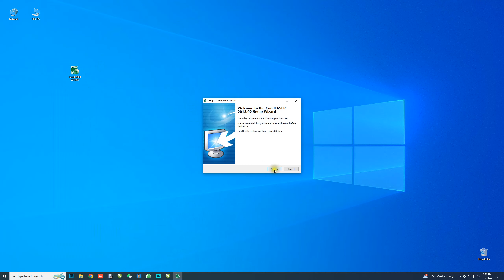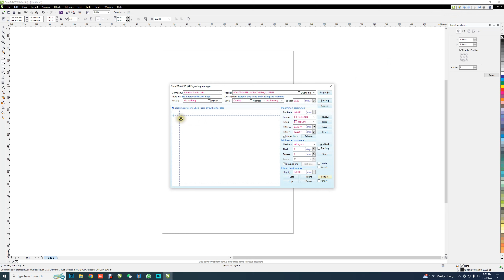Installing Software M2